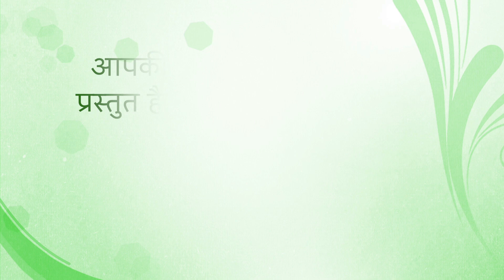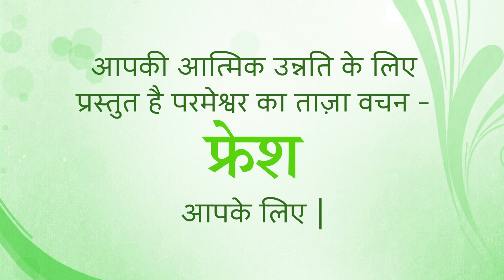Fresh Thought for14 August 24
Title: The Recipe for Peace (1)
Colossians 3:12,13 God has chosen you and made you his holy people. He loves you. So your new life should be like this: Show mercy to others. Be kind, humble, gentle, and patient. Don’t be angry with each other, but forgive each other. If you feel someone has wronged you, forgive them. Forgive others because the Lord forgave you.